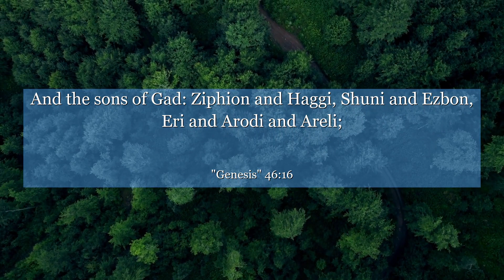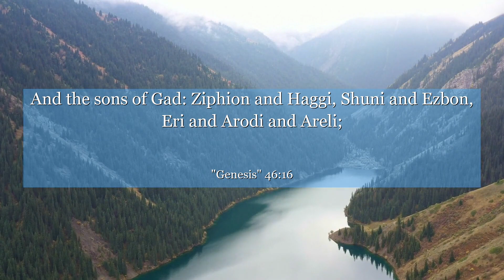Genesis 46:16 And the sons of Gad: Ziphion and Haggi, Shuni and Ezbon, Eri and Arodi and Areli;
In Genesis chapter 46:16, we find a powerful lesson on the importance of unity and family bonds. This verse showcases how Joseph, despite his elevated status in Egypt, never forgot his roots and embraced his relatives with open arms. We can learn from this that no matter where life takes us, our family and heritage should always remain close to our hearts. Let this verse inspire you to cherish your loved ones, embrace your roots, and foster a sense of unity in all aspects of your life.